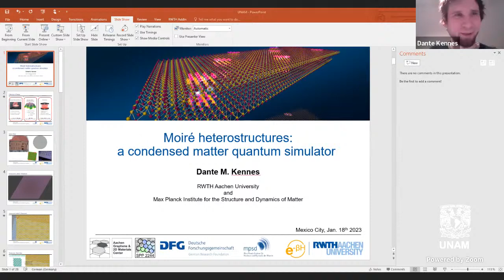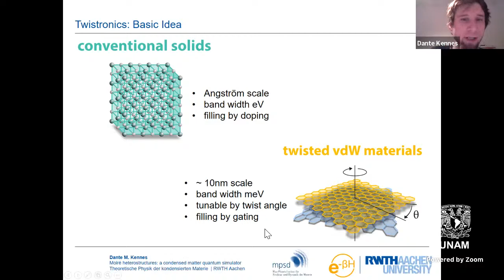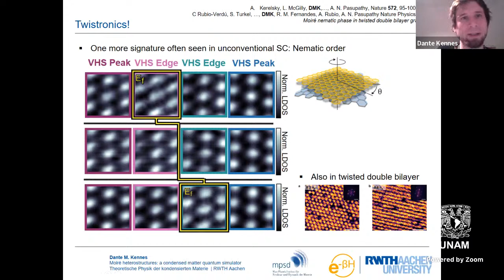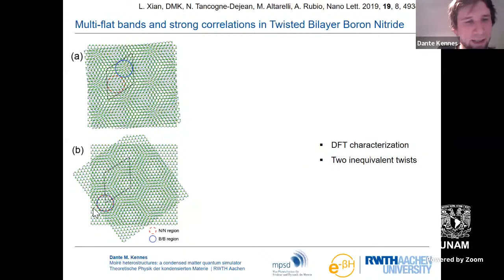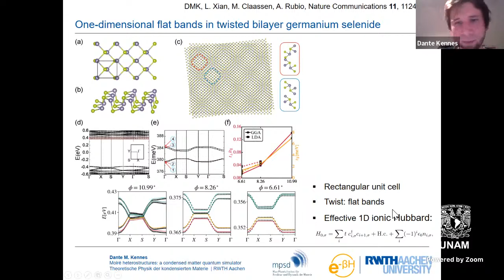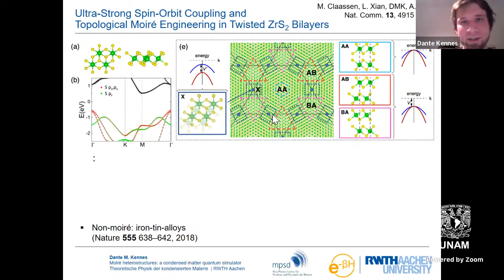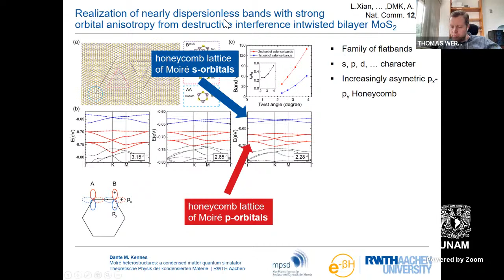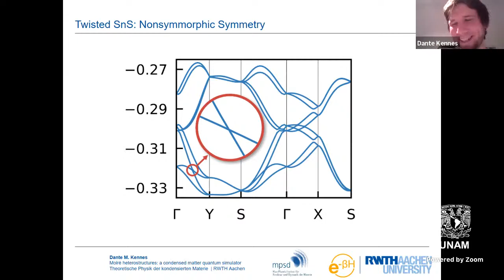Coloquio ICF - Dr. Dante Kennes, Universidad Técnica de Aquisgrán, Alemania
Título: “Moiré heterostructures: a condensed matter quantum simulator”
Ponente: Dr. Dante Kennes
Procedencia: Universidad Técnica de Aquisgrán, Alemania
Resumen:
We propose twisted van der Waals heterostructures as an efficient, reliable and scalable quantum platform that enables the seamless realization and control of a plethora of interacting quantum models in a solid-state framework. These new materials hold great promise to realize novel and elusive states of matter in experiment. We survey these systems as platform to study strongly correlated physics and topology that is notoriously difficult to study computationally [1]. Among the features that make these materials a versatile toolbox are (i) tunability of properties via readily accessible external parameters (such as gating, straining, packing and twist angle), (ii) ability to realize and control a large number of fundamental many-body quantum models relevant in the field of condensed matter physics and beyond and (iii) state-of-the-art experimental readouts exist to directly map out their rich phase diagrams in and out of equilibrium. This general framework, besides unravelling new phases of matter, permits to identify their key microscopic ingredients and therefore to robustly realize and functionalize those new phases in other material systems, deepening our fundamental understanding and holding many promises for future technological applications. As examples we discuss our recent findings in twisted bilayer graphene, bilayer BN, double bilayer graphene, bilayer WSe2, bilayer MoS2, bilayer GeSe and generalizations to three dimensions [2].

[1] Nature Physics 17, 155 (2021)
[2] Nature 572, 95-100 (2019), Nature Communications 11, 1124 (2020), Nature Materials 19, 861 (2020), Phys. Rev. B 102, 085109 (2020), Phys. Rev. B 103, 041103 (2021), PNAS 118 (4), e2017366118, Nat Communications 12, 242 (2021), Nat Communications 12, 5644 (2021), Nano Letters 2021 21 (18), 7519

Videoconferencia transmitida en vivo el miércoles 18 de enero del 2022, a través de Zoom.